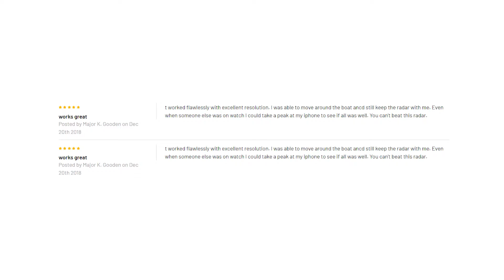Furuno 1st Watch Wireless Radar review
1st Watch Wireless Radar

Untether & Explore - Furuno 1st Watch Wireless Radar, that you can access directly from your iOS devices.

Move Around & Explore
With Furuno's 1st Watch Wireless Radar, you can do things previously impossible. You can bring the Radar display whenever you go, even put it on the iPhone in your pocket. Since the display is untethered, you are free to roam the vessel while maintaining full situational awareness of your surroundings. For example, you can bring the Radar display with you when jumping into the cabin quickly to grab fishing gear or other tools needed during your voyage.

Easy To Use At 1st Glance
Plug in the Radar, set up the free app from App Store and you're good to go. With familiar gestures it's a breeze to use; you can even use two iOS devices simultaneously. The app has been created with simplicity and efficiency in mind, providing reliable information that is easily accessible.